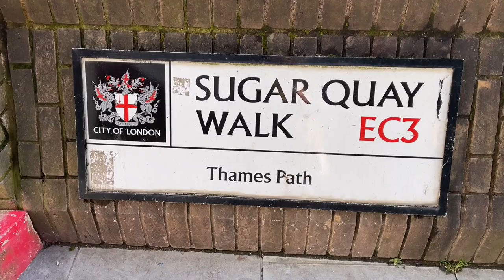LONDON. TRINITY SQUARE GARDENS. TOWER. SUGAR QUAY WALK.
dji om4 and iphone 12 pro max